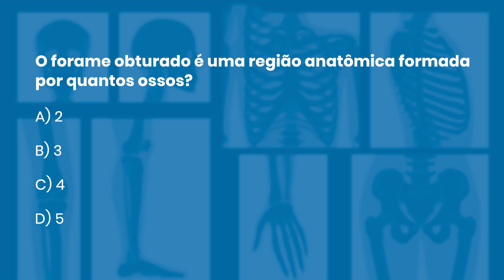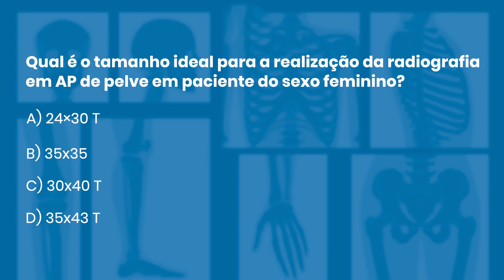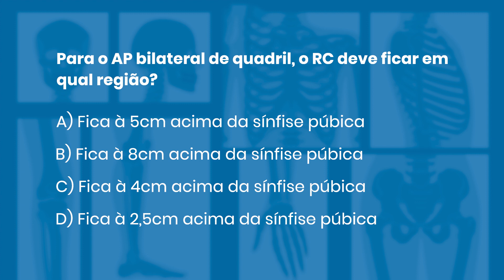QUESTÕES COMENTADAS DE RADIOLOGIA 62 | Radiologando